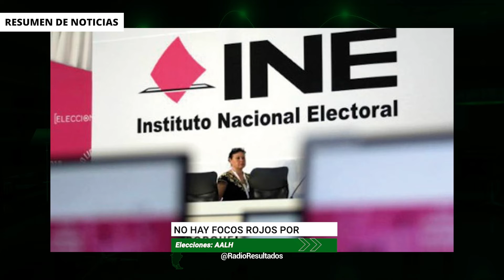Alejandro Moreno exhibe audio y denuncia amenaza de AMLO para votar reforma eléctrica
En el Resumen de Noticias de Radio Resultados del 1 de junio del 2022:

Alejandro Moreno PRI exhibe audio y denuncia amenaza de AMLO para votar reforma eléctrica, el presidente señala que es falso

Presenta Mario Delgado denuncia penal ante la FGR contra diputados de oposición

Terminan este día las campañas electorales en 6 estados, la elección será el próximo domingo 5 de junio